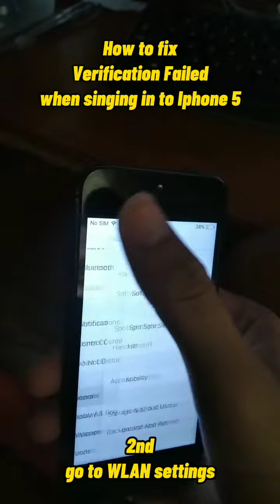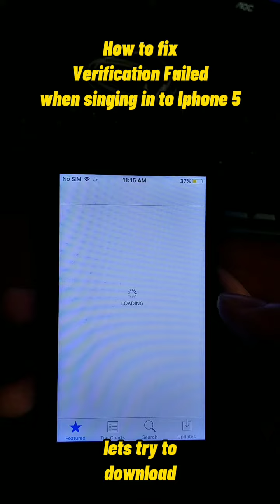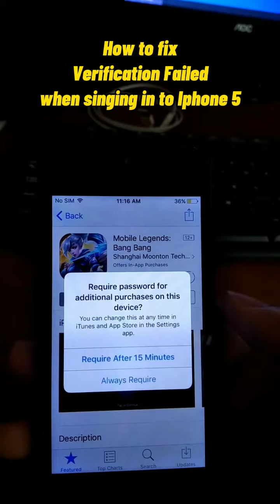How to fix Verification Failed when signing in to Iphone5 (na nabili mo sa shopee)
gumawa ako ng tuts kasi marami akong nakitang nagkaproblema sa signin ng aoole id sa shopee ratings haha, sana makatulong